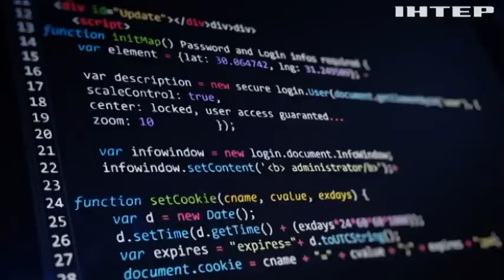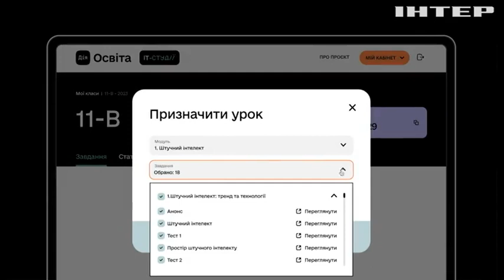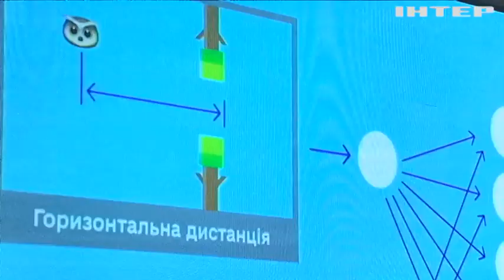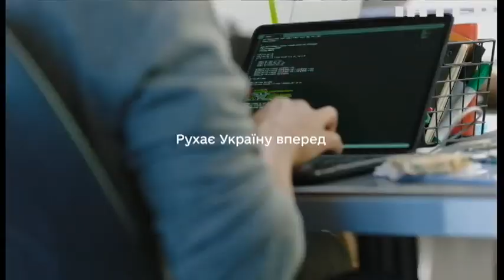В Україні запустили освітню програму "Оновлена інформатика - ІТ-студії"